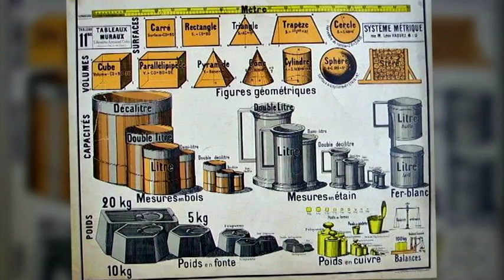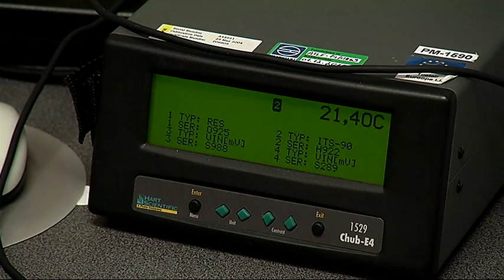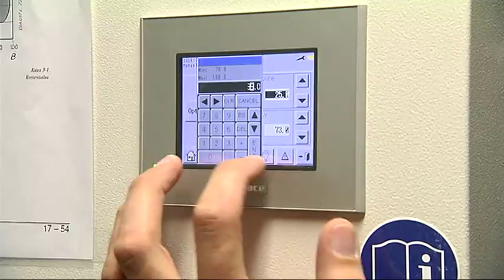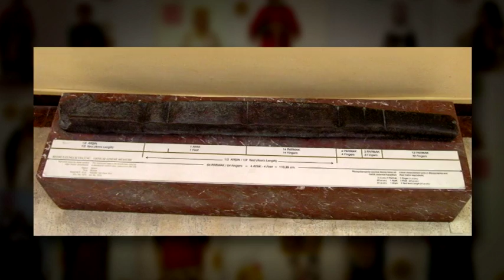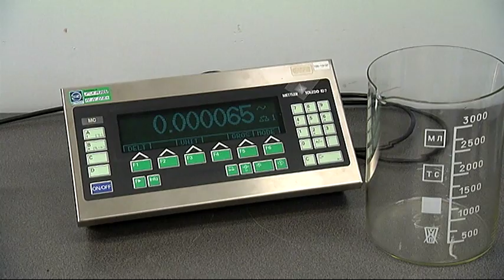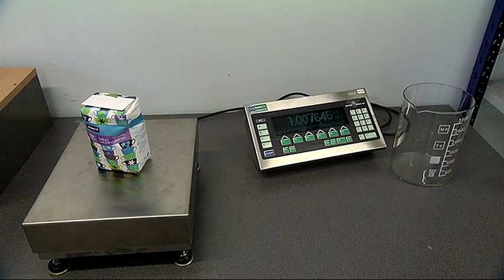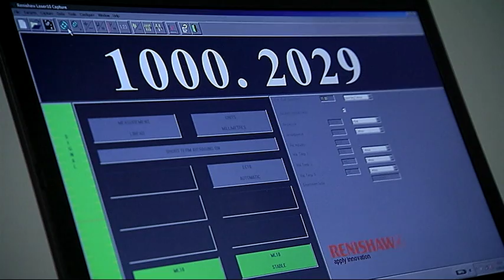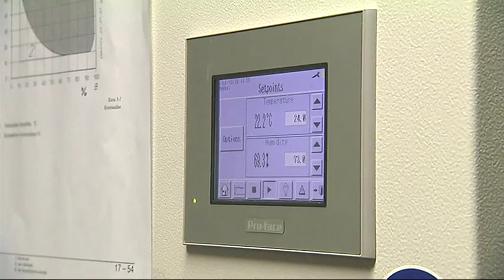Etalonid. Eetris 20. oktoobril 2015